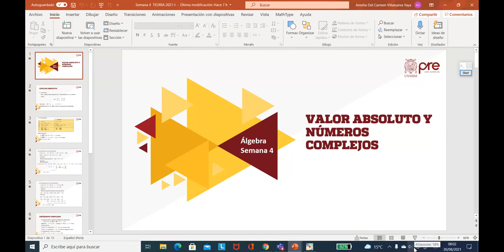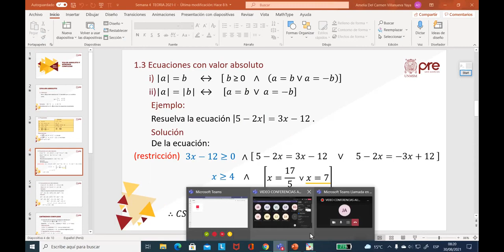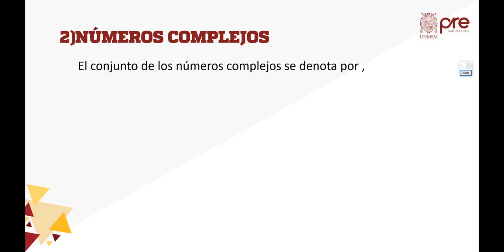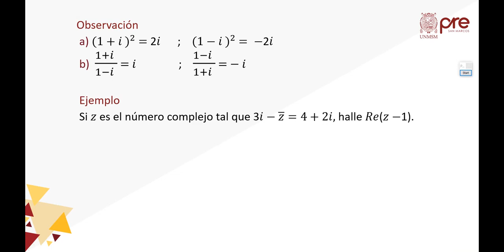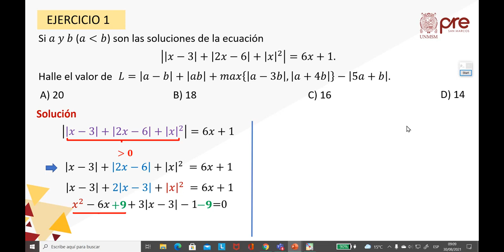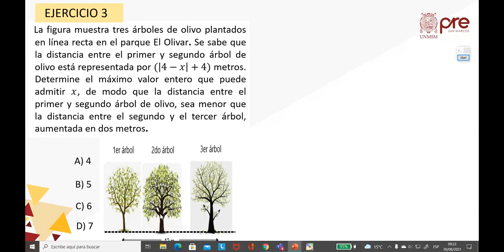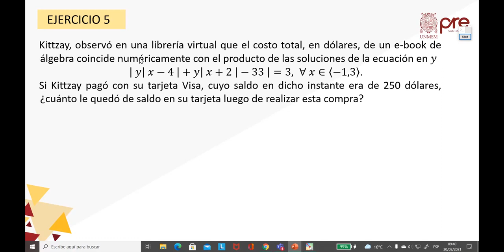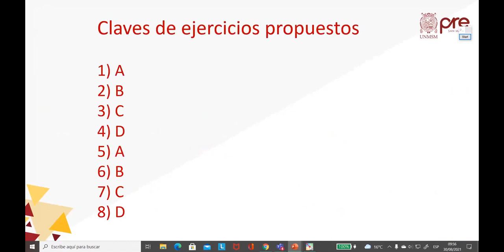Álgebra S04 - Valor Absoluto y Números Complejos - Pre San Marcos 2021 I ¨X¨ 📚🖥️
Semana 4
📚Curso: Álgebra
Profesor👨🏻‍🏫: ???
📌Tema: Valor Absoluto: Propiedades. Resolución de Ecuaciones e Inecuaciones con Valor Absoluto. Números Complejos. Forma
Binomial Conjugado y Módulo de un Número Complejo. Operaciones.